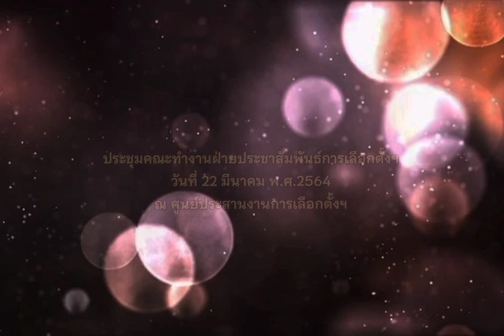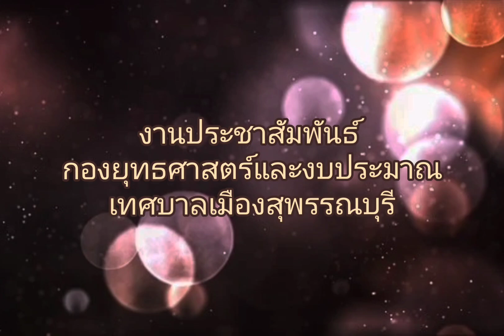ประชุมคณะทำงานฝ่ายประชาสัมพันธ์การเลือกตั้งฯ 22 มี.ค. 64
เมื่อวันที่ 22 มีนาคม 2564 เวลา 13.30 น. นายมนัสพงศ์ พรหมพิสิฐพงศ์ ผู้อำนวยการการเลือกตั้งประจำเทศบาลเมืองสุพรรณบุรี เป็นประธานการประชุมคณะทำงานฝ่ายประชาสัมพันธ์การเลือกตั้ง เพื่อปรึกษาหารือ เตรียมการ และติดตามความก้าวหน้าการดำเนินกิจกรรมเดินรณรงค์ประชาสัมพันธ์เชิญชวนประชาชนให้ออกไปใช้สิทธิเลือกตั้งสมาชิกสภาเทศบาลฯและนายกเทศมนตรีเทศบาลเมืองสุพรรณบุรี ณ ห้องประชุมสภาเทศบาลเมืองสุพรรณบุรี